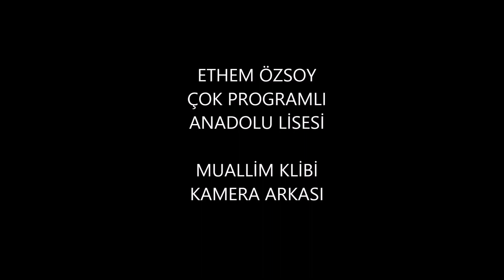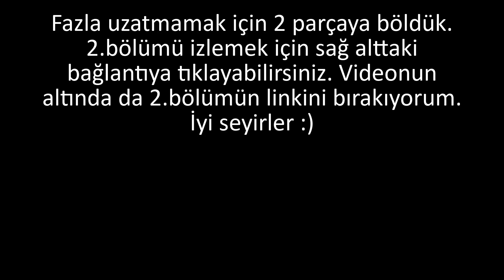MUALLİM KLİBİ KAMERA ARKASI 1.BÖLÜM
Yoğun istek üzerine klibimizin kamera arkasını 2 parça halinde yayınlıyoruz. 1.bölümü izliyorsunuz. 2.bölümün linkini de hemen bu videonun altına bırakıyorum. İlginiz için teşekkür ederim.